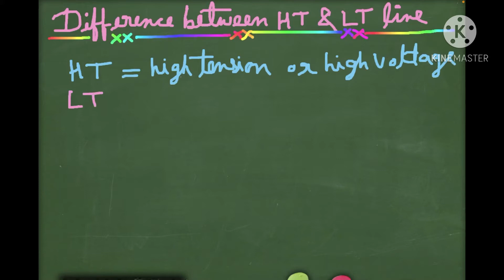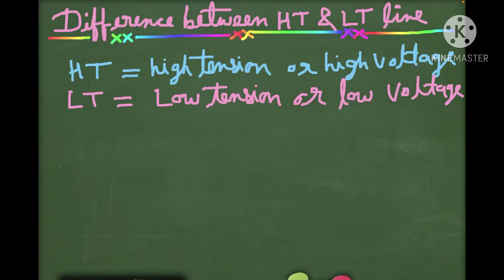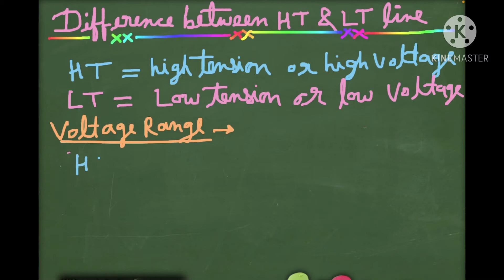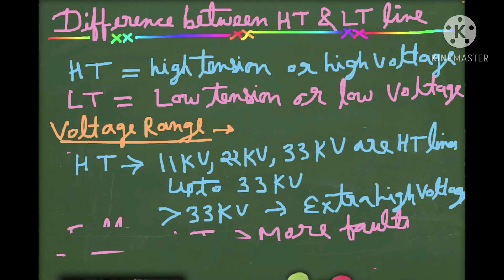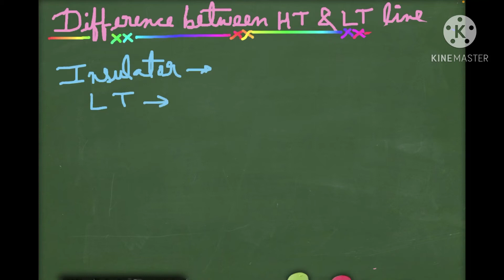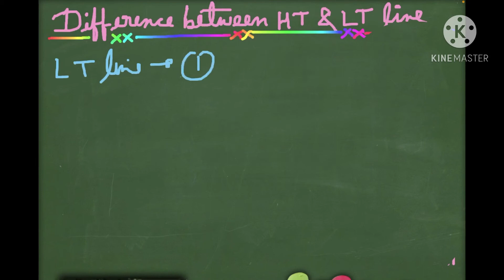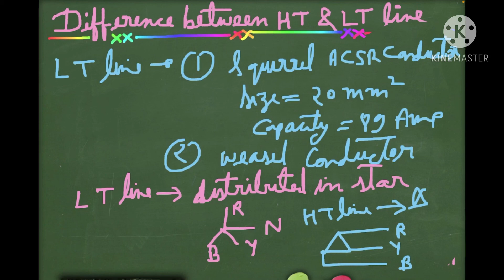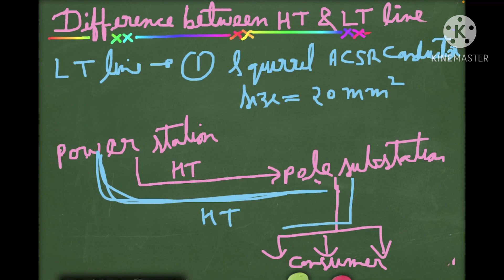Difference between HT and LT line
Hi

This video shows the difference between High tension (HT) and Low tension (LT) line.

If anyone wants to donate me some amount for my work, then details given below. Phonepe- 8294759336 Google Pay- 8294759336